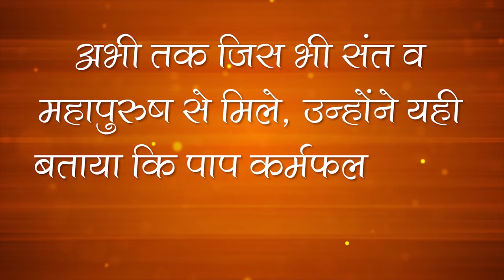Sant Rampal Ji's 2010 Satsang | 06 to 08 August 2010 HD | Episode - 05 | SATLOK ASHRAM